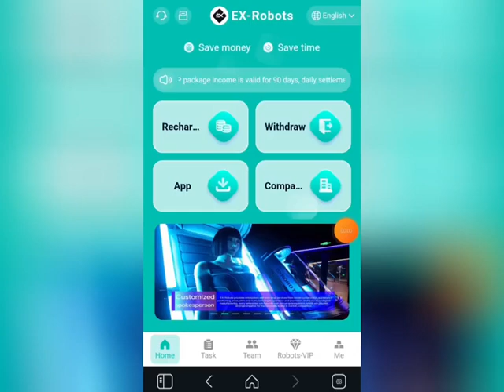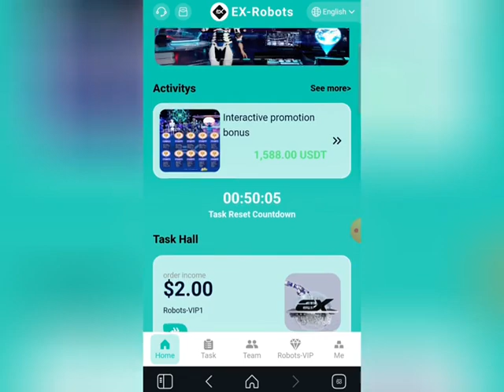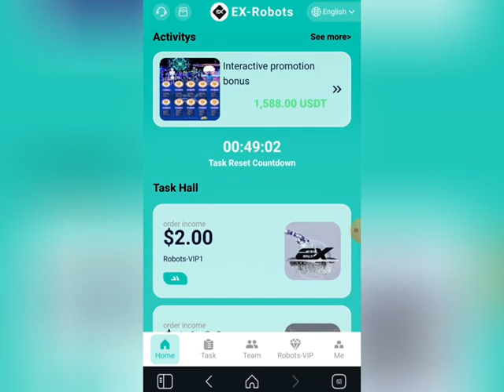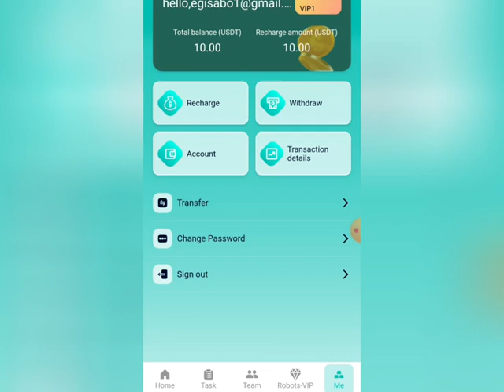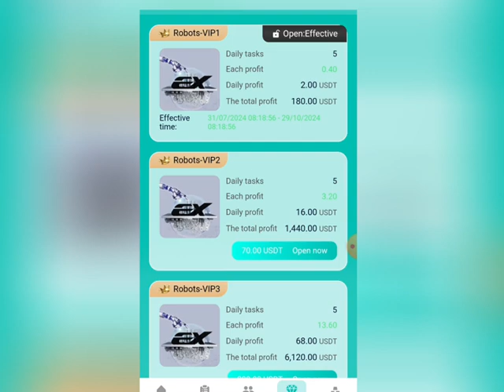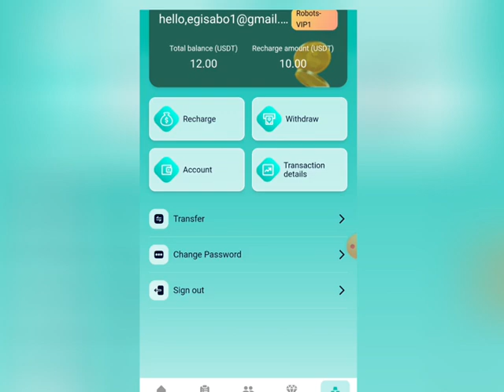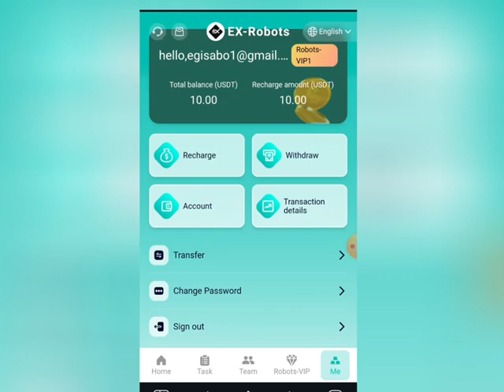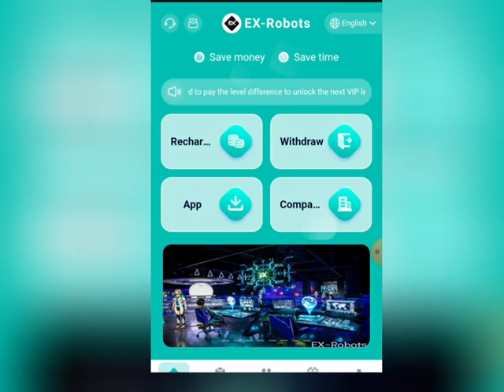Earn ₦3,200 Daily - Fast Money Making App ( EX.ROBOT REVIEW) - How To Make Online In Nigeria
This is a brand new app use can use to earn money online daily without working

𝐍𝐎𝐓𝐄: NupeflaverTv will never ask you for your money... Beware that scammers are out there impersonating us. My Official handles are given in the channel links. Do not fall victim!

★ ＹＯＵＲ ＳＥＡＲＣＨＥＳ ★